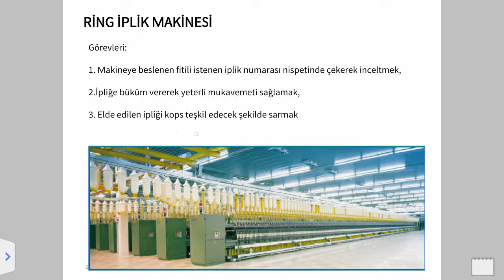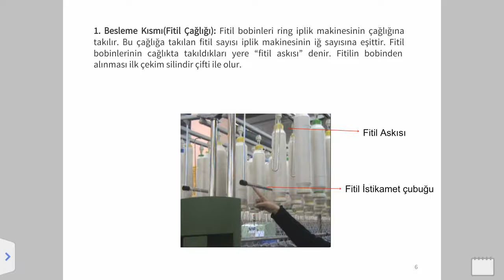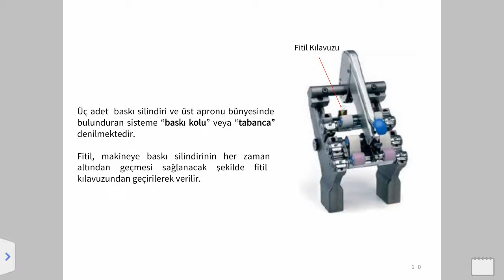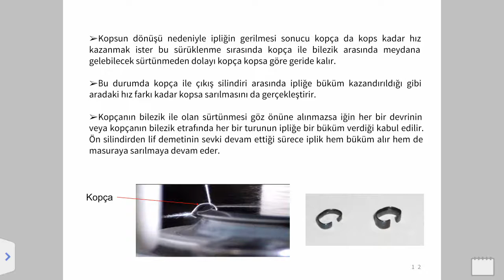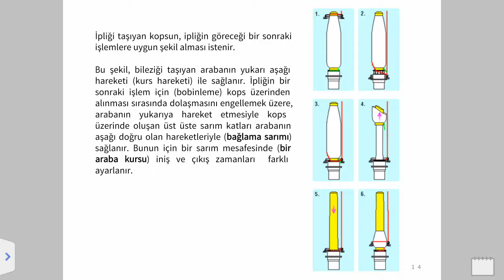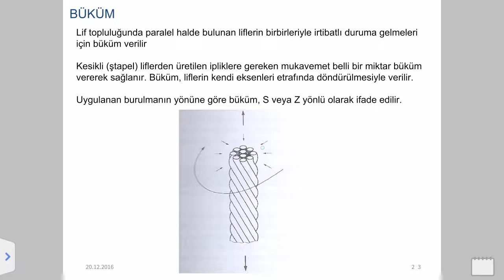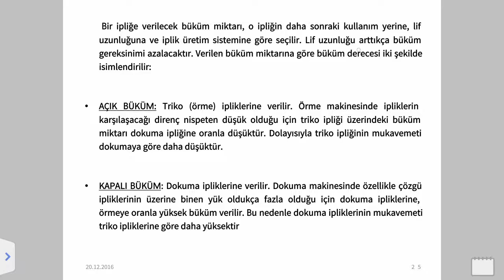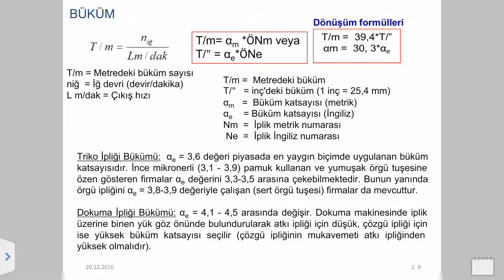10. Hafta Genel İplik Teknolojisi/Ring İplik Makinesi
Ring iplik
İğ
Kopça
Bilezik
Masura
Kops
Tüylülük
Neps
Eğirme üçgeni
Manşon
Apron
Çekim tertibatı
Ön çekim bölgesi
Ana çekim bölgesi
Büküm
Sağ yollu büküm
Sol yollu büküm
Açık büküm
Kapalı büküm